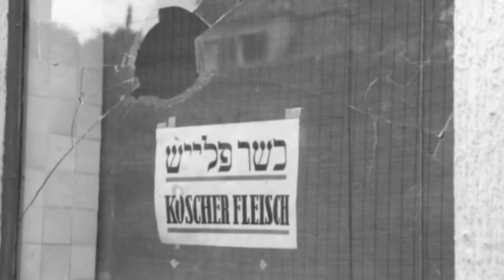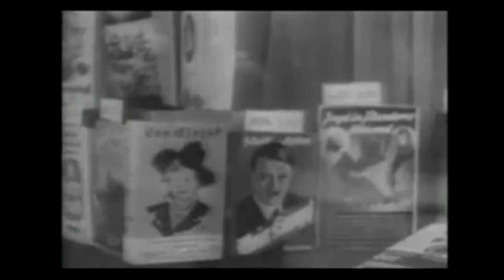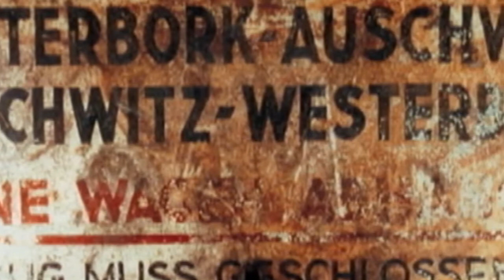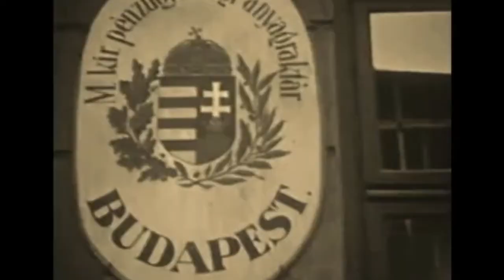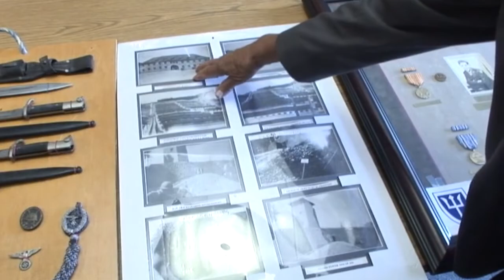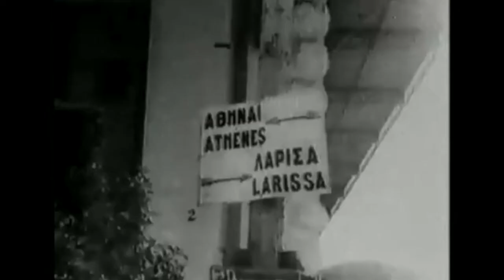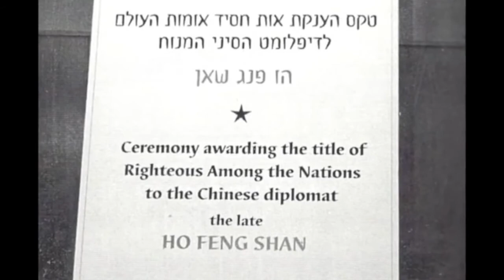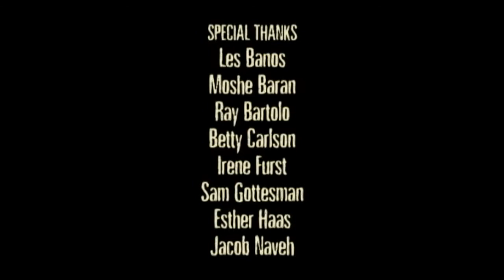The Holocaust Testimony Project (Part 1)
This film was created in honor of the 30th anniversary of the Holocaust Center of Pittsburgh--and now, in honor of our 40th anniversary, we are thrilled to make it available online for all.

Written and Produced by Iris Samson
Edited by David Cohen
Executive Producer: Dr. Edie Naveh

Funders of Part 1: Giant Eagle Foundation, Jewish Community Foundation of the Jewish Federation of Greater Pittsburgh